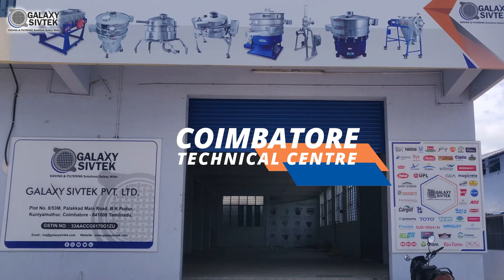WELCOME TO COIMBATORE TECHNICAL CENTRE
We welcome you all to explore our new technical center in Coimbatore and experience how we have expanded our wings from Vadodara to Coimbatore. The new centre will cater the south Indian regions like Karnataka, Telangana, Tamil Nadu, and Kerala will get easier assistance on Sieving & Filtering Solutions for the processing industries.

Moreover, get an opportunity to get a product trial at the centre and make a better purchase decision. Now get delivery of your Vibro sifters and self-cleaning filter spares faster than before.